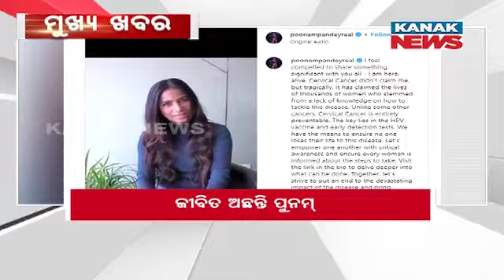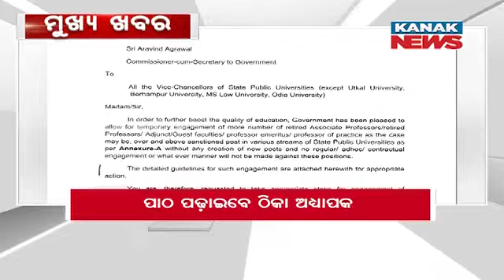1PM Headlines ||| 3rd February 2024 ||| Kanak News